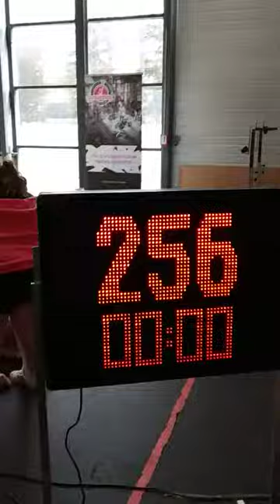Stéphane Dauvergne champion de France 2019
​ @Dogman Kettlebell Events
Le site internet de Stephane Dogman: